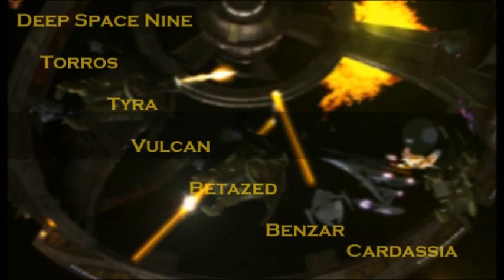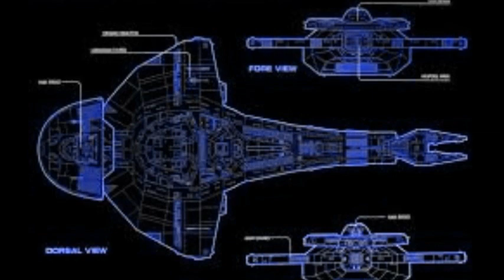Battlespace 'The Cardassian Border War' Starfleet under Siege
continuing the chronicles of the Cardassian war as Commodore Nechayev with the help of Captain Jellico must contend with the Cardassian fleet and hidden foes.